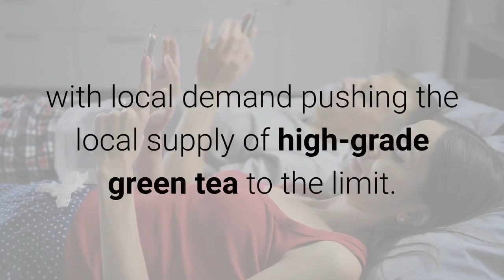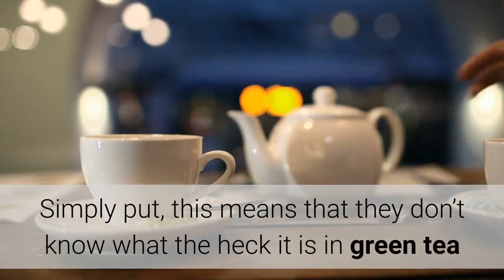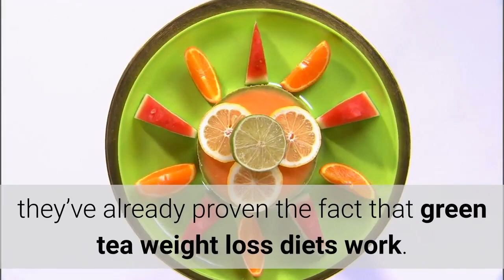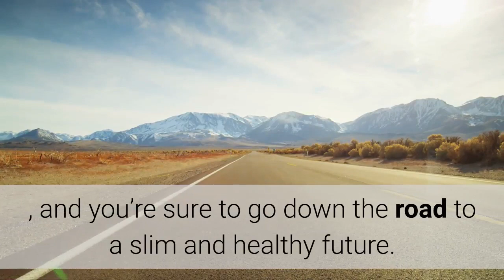Green Tea Weight Loss, Is It True?